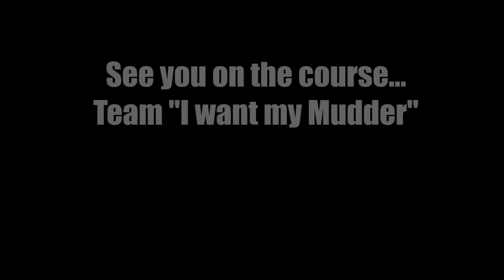Breakfast TV Vancouver Interview with Tough Mudder Sean Corvelle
Also, join the tribe and participate in the next 28-day phase

Free access to 1000+ health, fitness and lifestyle articles from Coach Moose

I’m an award-winning digital thought leader and author, certified executive performance coach and lifestyle mentor who empowers people to lead an FUN-ctionally fit life through education, encouragement, and community. I model my work based on 5 F’s: Fitness, Family, Finances, Faith, and an overarching roof of FUN, build on a rock-solid foundation of health.

I’m also a super dad, dating my wife, a founding partner and former COO of Fitness Town Inc, keynote speaker, spokesperson and brand ambassador at DaiManuel.com, professional blogger, freelance writer, podcaster, CrossFit athlete and coach, a BC Children’s Hospital Ambassador, and published author of the Whole Life Fitness Manifesto.

Are you looking for a speaker, spokesperson or someone to help you with you next big event? I can help you with that.